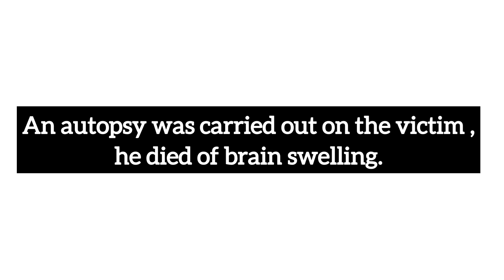AN EndSars SHORT FILM